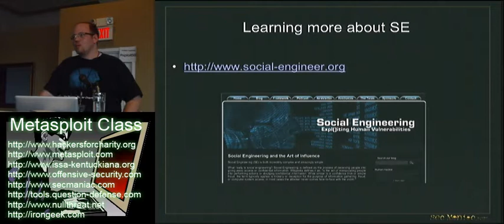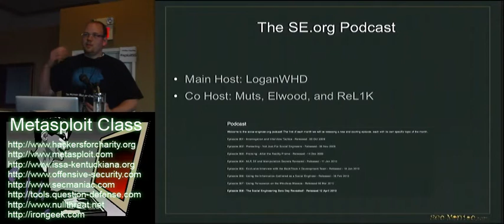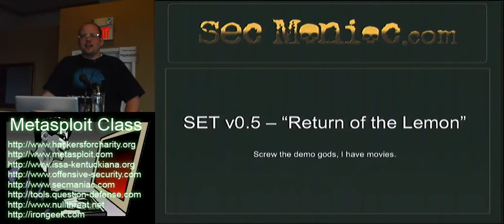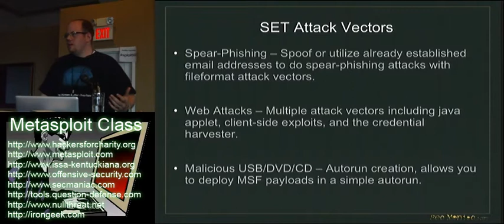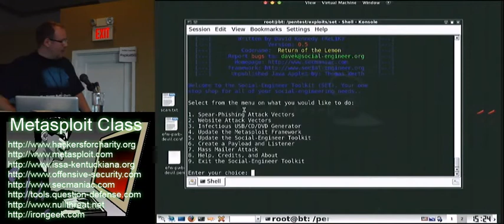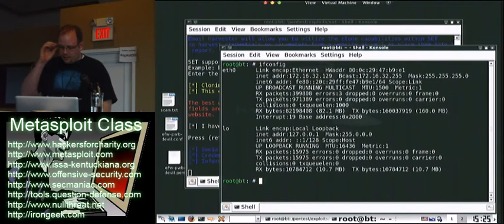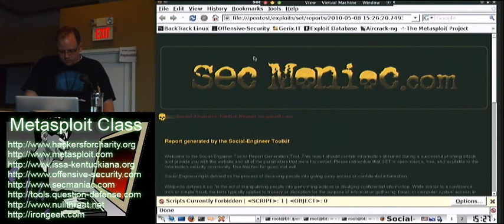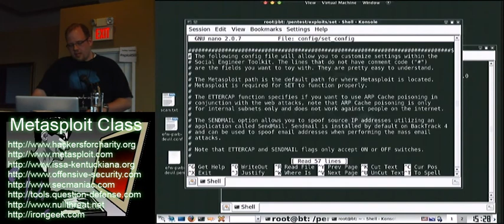Metasploit Class Videos: 5 Social Engineering Toolkit 2/6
Clip 2/6
Speaker: David "ReL1K" Kennedy

On May 8th 2010 the Kentuckiana ISSA held a 7 hour Metasploit class at the Brown hotel in Louisville Ky.  Proceeds from the class went to the Hackers For Charity Food for Work program. The instructors were David "ReL1K" Kennedy, Martin "PureHate" Bos, Elliott "Nullthreat" Cutright, Pwrcycle and Adrian "Irongeek" Crenshaw. Below are the videos of the event. I hope you enjoy them, and if you do please consider donating to Johnny Longs' organization. This should be more Metasploit than you can stand!